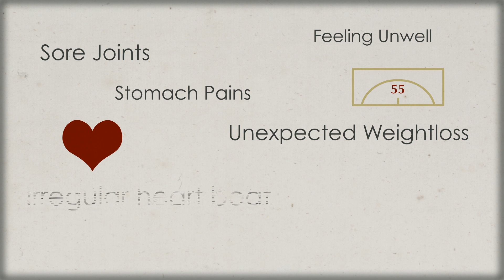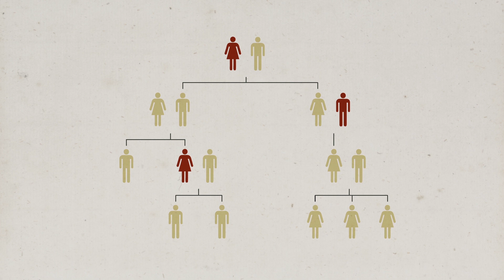Haemochromatosis - animation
Short animated video explaining haemochromatosis (inherited iron overload) in simple terms.